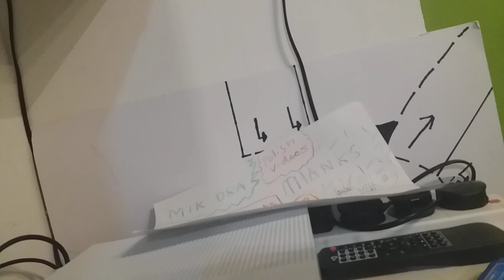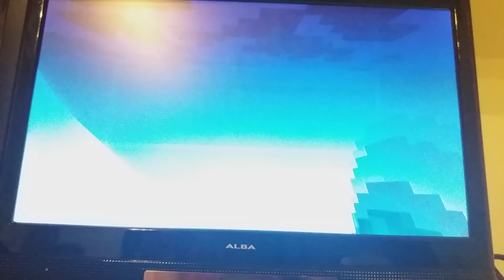3 January 2020